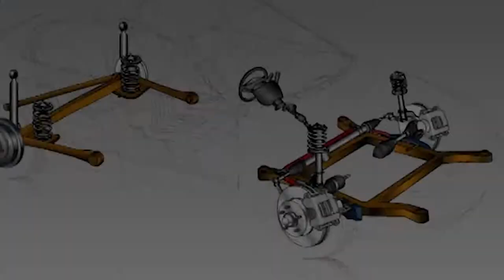Как собирают Porsche 911. Окончательная сборка автомобиля